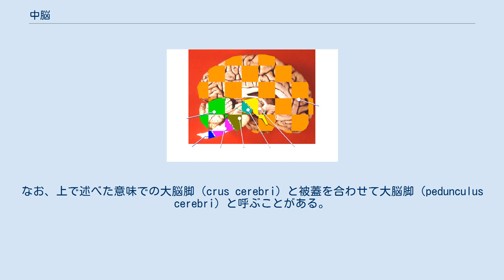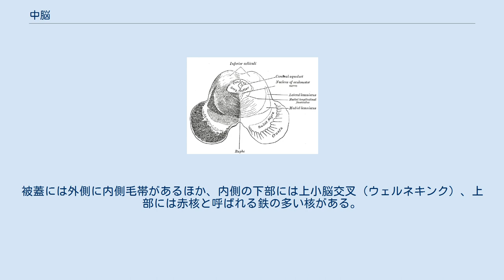中脳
中脳（ちゅうのう、英: midbrain）は、脳の一部。
狭義の脳幹（下位脳幹）のうち、もっとも上の部分であって、さらに上には第三脳室、下には橋、両外側には間脳がある。
なめらかな動きを可能にする錐体外路性運動系の重要な中継所を含むほか、対光反射、視聴覚の中継所、眼球運動反射、姿勢反射（立ち直り反射）、γ運動ニューロン活動抑制、歩行リズムの中枢をも含む。
 中脳の前面は大脳脚と呼ばれる一対の隆起である。
大脳脚は橋の底部に続き、錐体路をなす線維が入っている。
大脳脚の付け根に当たる部分は黒質と呼ばれるメラニンの多い層になっている。
後面には四丘体と呼ばれる2対の隆起があり、それらのうち上の1対は上丘、下の1対は下丘と呼ばれる。
上丘の中には数層の浅灰白層、下丘の中には下丘核と呼ばれる灰白質が入っている。
四丘体のある部分を中脳蓋と呼ぶ。
中脳蓋のすぐ前、中脳の内部のほぼ正中には中脳水道(シルビウス孔)と呼ばれる穴が開いている。
中脳水道は神経管の内腔に由来し、上の第三脳室と下の第四脳室をつなぎ、脳脊髄液の通り道になっている。
中脳水道の周りは中脳水道周囲灰白質（中心灰白質）に囲まれている。
中脳水道周囲灰白質のすぐ前に、動眼神経核とエディンガー・ウェストファル核（動眼神経副核）がある。
中脳蓋と黒質の間にある部分を被蓋と呼ぶ。
なお、上で述べた意味での大脳脚（crus cerebri）と被蓋を合わせて大脳脚（pedunculus cerebri）と呼ぶことがある。
被蓋には外側に内側毛帯があるほか、内側の下部には上小脳交叉（ウェルネキンク）、上部には赤核と呼ばれる鉄の多い核がある。
橋との境目あたりには滑車神経核がある。
 上丘は、鳥類などでは視覚に重要な役割を果たしているが、ヒトでは視覚反射の中継所でしかない。
視覚と関係するので視蓋とも呼ばれる。
目に光が入ったときに瞳孔を収縮させる対光反射、見ている物が近づいたときにレンズを厚くしてピントを合わせる調節反射、それと同時に視線を内側に寄せる輻輳反射に関わる。
 下丘は聴覚の重要な中継所である。
耳から入った音の信号は蝸牛神経を通って蝸牛神経核で中継され、交叉した後外側毛帯となって下丘に入る。
下丘から出た線維は下丘腕を通って内側膝状体へ送られ、中継された後聴放線を作って大脳皮質に送られる。